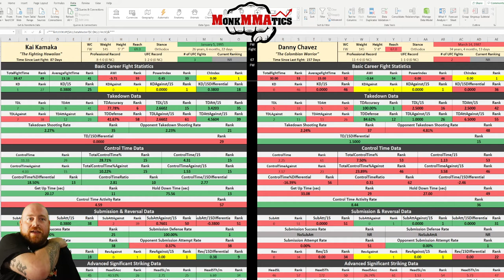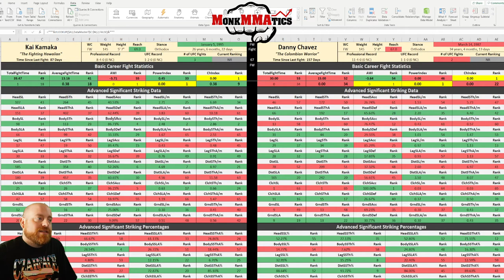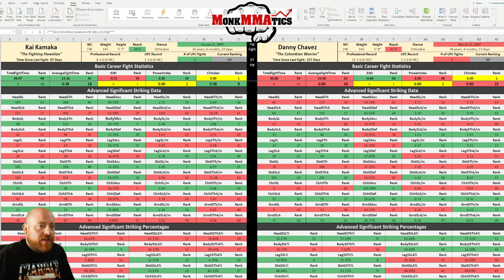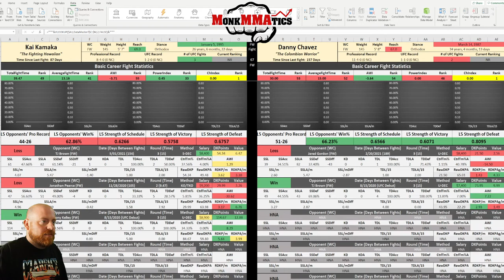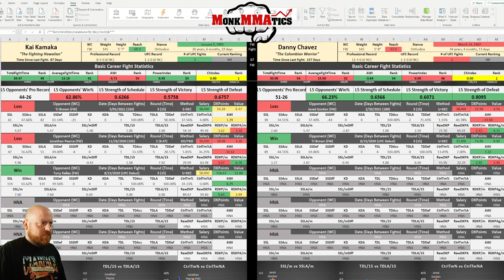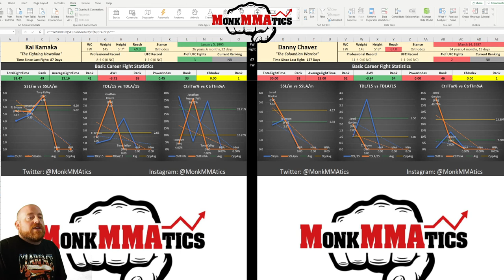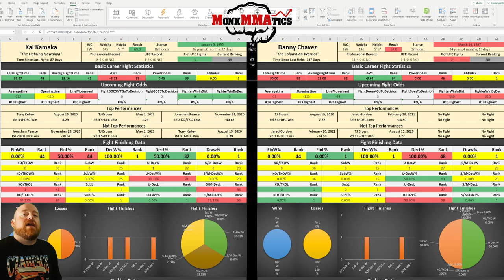Do You Want More?!!!??! Chavez vs Kamaka Stat Breakdown - UFC Fight Night: Hall vs Strickland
Please enjoy this statistical deep dive into Chavez vs Kamaka
On UFC Fight Night: Hall vs Strickland.
This is the #1 companion to your UFC film study!
Comment your favorite stat or let me know of a statistic you may want to see. Enjoy the fights!